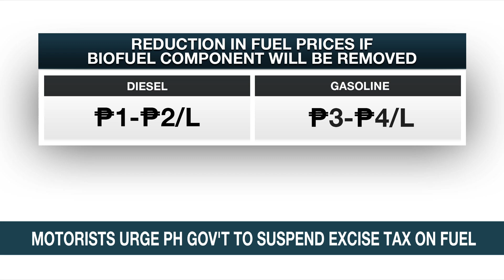OECD slashes global growth outlook, raises inflation forecast due to Ukraine war | ANC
Rundown: The OECD sharply lowers its global growth forecast for 2022.